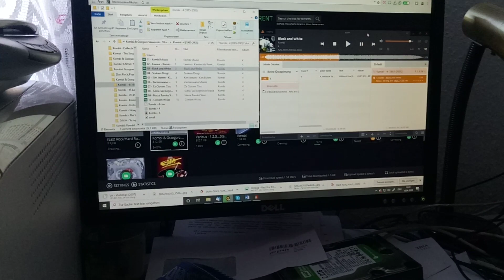Mini-dyskoteka w domie Kombi Black and white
To nagranie pochodzi ogółem z grupy Kombi I, ale łysy z Kombi nie ma z nimi kontaktu, bo tak godoł, bo go wyciulali, a on ma prawa autorskie i w ogóle śmiechu warte.